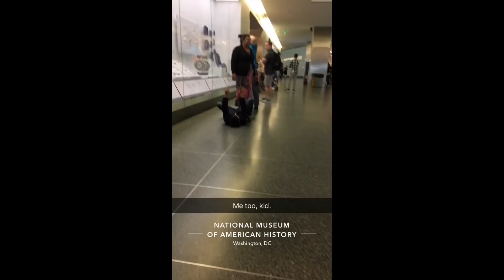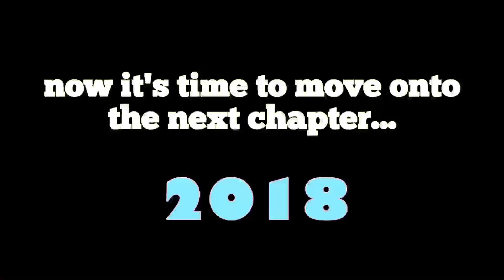A Year In Snapchat Memories - 2017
From the first day of 2017 to the end of the year, it was a crazy twelve months.  Cheers to the next chapter.